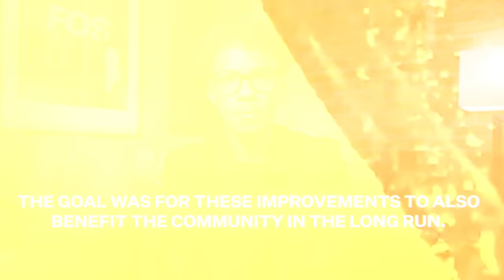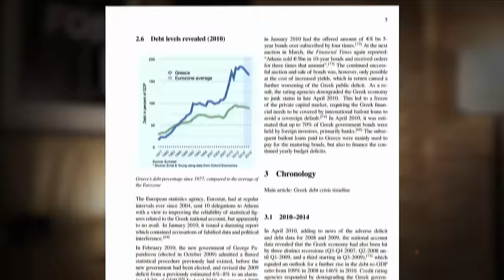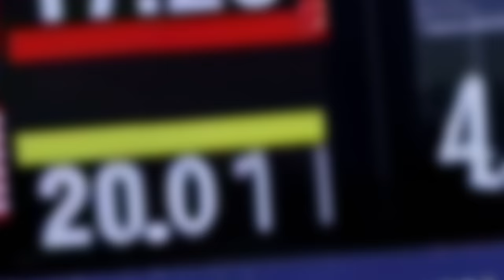The Shocking Secrets of Abandoned Olympic Sites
Ever wondered what happens to Olympic venues after the games? Today on FOS Explains, We explore the dramatic transformations of iconic Olympic sites like Athens, Sochi, and Beijing, revealing the true cost of hosting the world's biggest sporting event. From abandoned stadiums to cities struggling under massive debt, we dive into the long-term impacts on host cities. Discover the hidden side of the Olympics, where glory fades, and the burden of maintaining these once-celebrated venues becomes a harsh reality.